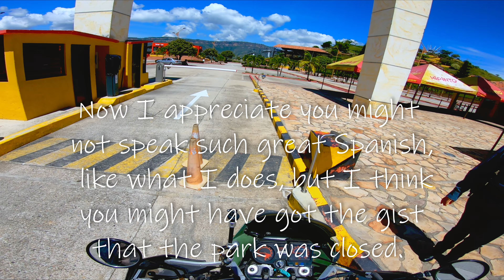Ep. 55 - Riding Through Heaven. The Incredible Chicamocha Canyon, Colombia.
It seemed like I was riding with the Angels. on my journey through 'Chimichanga' Canyon. I know many of you have a hard time figuring out why I am doing this trip. Hopefully this video gives you a tiny insight. A long video through this beautiful part of Colombia, hopefully the beautiful music will keep you to the end.

Video 55
I have no idea why, but everybody else says it - Hey, maybe you get a Blue Peter Badge . . . . !